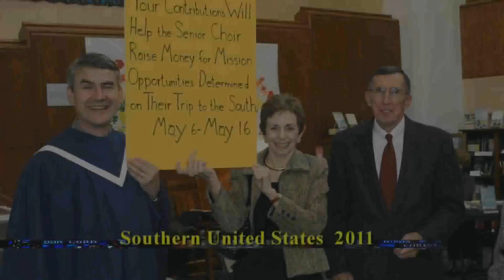Webisode 3 Choir Mission